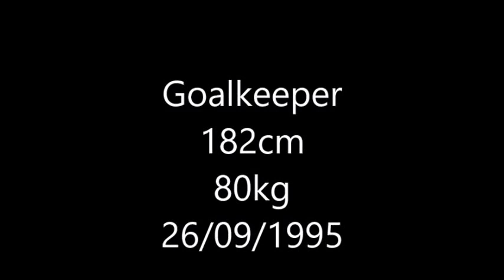Conor O'Keefe - Season Highlights 2015/2016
Goalkeeper, Loughborough University FC. Highlights of the 2015/16 season.

Looking forward to uploading more goalkeeping content as the channel grows.